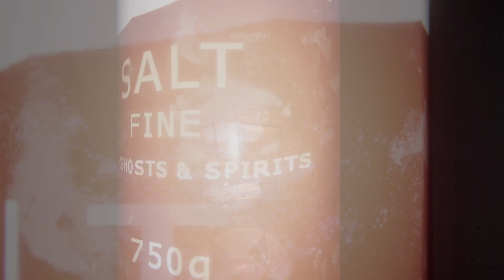GOOFIEST GHOST HUNTERS